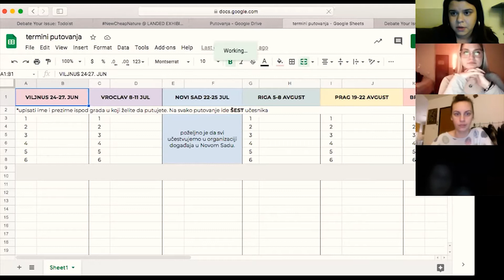Debate Your Issue - Training process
Od decembra do septembra, Debate Your Issue projekat je okupirao vikende ovih mladih ljudi. Malo su učili, malo više debatovali, ali i putovali i družili se. 🌞
Videli ste kako je bilo kad smo ugostili partnere u Novom Sadu, a sada pogledajte i kako smo se spremili za takmičenja, na kojima smo par puta i pobedili! 😎

DYI („Debate Your Issue”) je međunarodni Erasmus+ projekat namenjen mladima od 18 do 25 godina koji su zainteresovani za dublje istraživanje tema kao što su mediji, liderstvo, migracija, klimatske promene, mobilnost, izgradnja zajednice, a koji žele da se oprobaju u aktivnom učešću u istima.

From December to September, the Debate Your Issue project occupied the weekends of these young people. They studied a little, debated a little more, but they also travelled and got to meet new people.🌞
You saw what it was like when we hosted our partners in Novi Sad, and now, take a look at how we prepared for the competitions, which we won a couple of times! 😎

The aim of the project Debate Your Issue (DYI) is to strengthen the awareness of young Europeans (18-25 years old) on the topics of politics, democracy, tolerance and their threats: disinformation, intolerance, polarization and hate speech. The debate can teach young people how to stand up for their opinions and views in a well-founded and convincing manner.